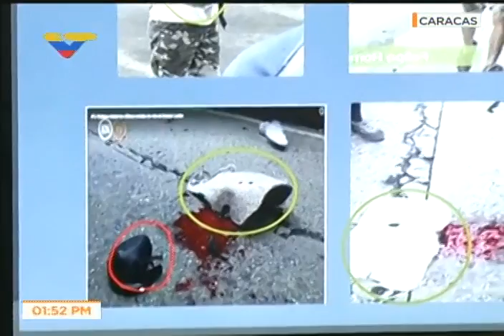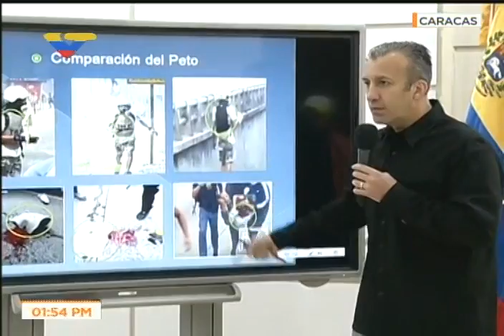Rueda de prensa de Tareck El Aissami presentando nuevos videos y testimonio sobre Neomar Lander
9 de junio de 2017, rueda de prensa desde la Vicepresidencia Ejecutiva.